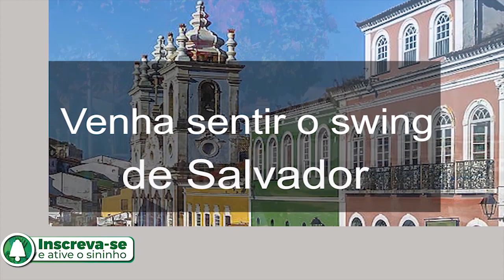BIZU Verão - Guga Meyra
A Bizu Films convida o Cantor Guga Meyra.